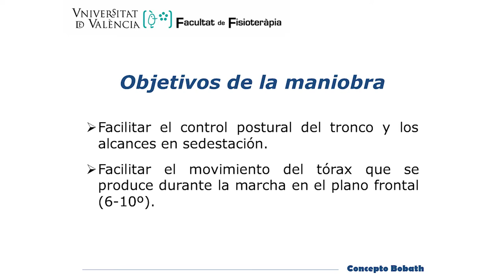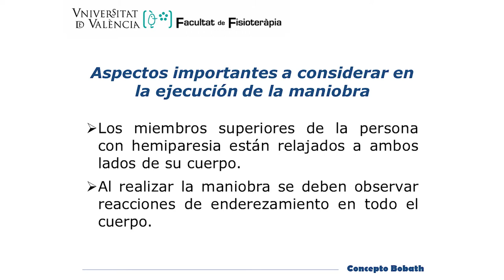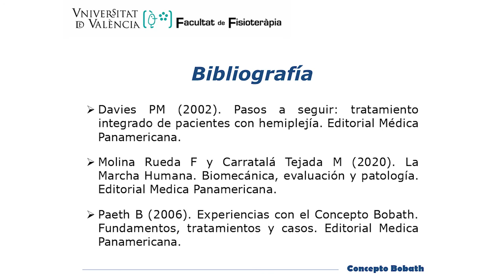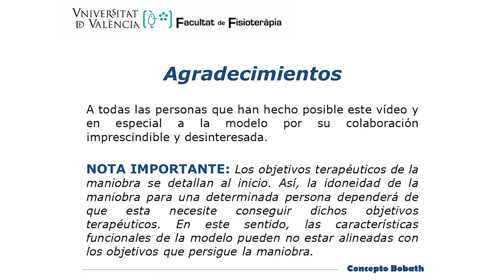Reacciones de enderezamiento fuera de la línea media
En él se muestra la facilitación de las reacciones de enderezamiento fuera de la línea media en una mujer con hemiparesia izquierda tras ictus hemorrágico.